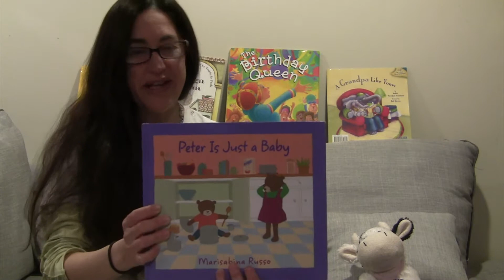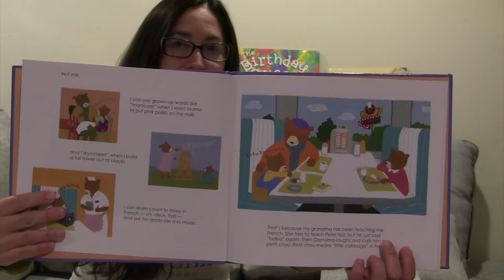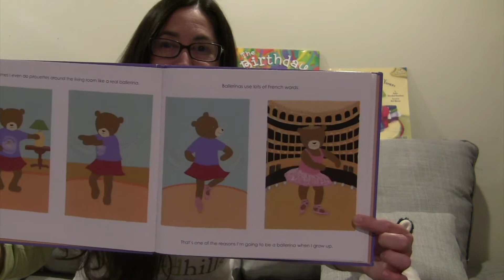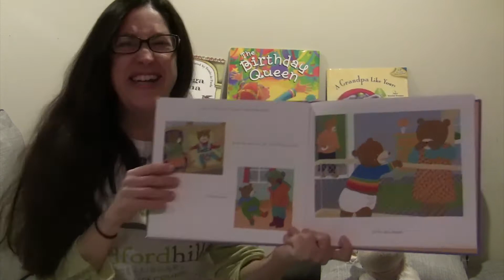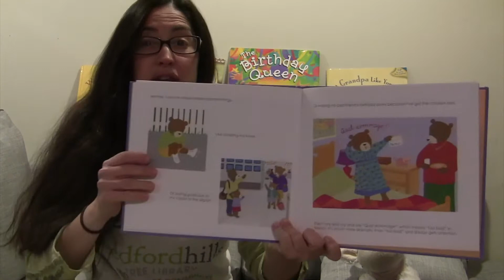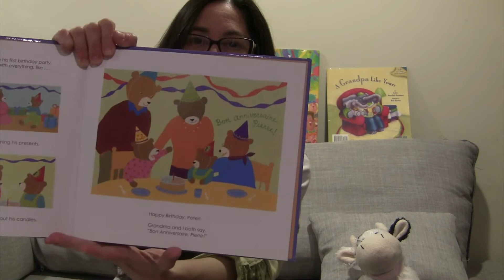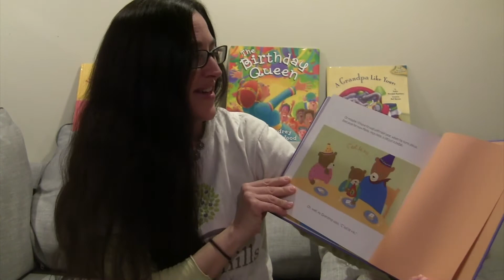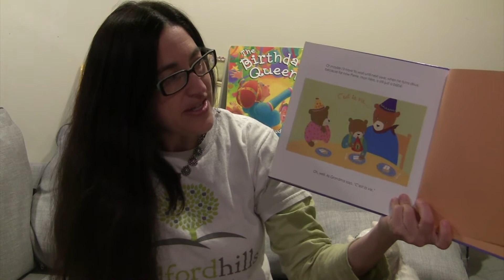Little Folks and Friends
Storytime for toddlers and pre-schoolers with Rachel Izes from the Bedford Hills Free Library, from April 29, 2020